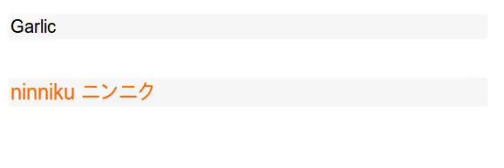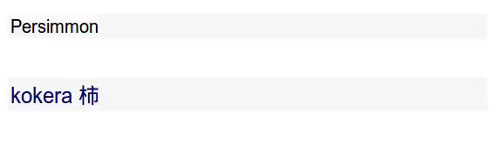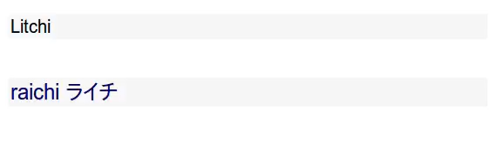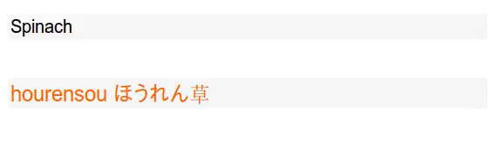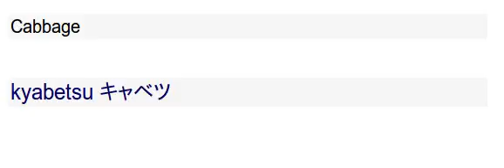Japanese Learn Today /Vegetables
Japan (Japanese: 日本 Nippon or Nihon; formally 日本国 About this sound Nippon-koku or Nihon-koku, "State of Japan") is an island nation in East Asia. Located in the Pacific Ocean, it lies to the east of the Sea of Japan, the East China Sea, China, North Korea, South Korea, Taiwan and Russia, stretching from the Sea of Okhotsk in the north to the East China Sea and Taiwan in the south. The kanji that make up Japan's name mean "sun origin", and Japan is often called the "Land of the Rising Sun".

Japan is a stratovolcanic archipelago of 6,852 islands. The four largest are Honshu, Hokkaido, Kyushu, and Shikoku, which make up about ninety-seven percent of Japan's land area. Japan's population of 126 million is the world's tenth largest. Approximately 9.1 million people live in Tokyo,[10] the capital city of Japan, which is the second largest city proper in the OECD. The Greater Tokyo Area, which includes the de facto capital of Tokyo and several surrounding prefectures, is the world's largest metropolitan area with over 35 million residents and the world's largest urban agglomeration economy.

Archaeological research indicates that Japan was inhabited as early as the Upper Palaeolithic period. The first written mention of Japan is in Chinese history texts from the 1st century AD. Influence from other regions, mainly Imperial China, followed by periods of isolation, later from Western European influence, has characterized Japan's history.
From the 12th century until 1868, Japan was ruled by successive feudal military shoguns who ruled in the name of the Emperor. Japan entered into a long period of isolation in the early 17th century, which was only ended in 1853 when a United States fleet pressured Japan to open to the West. Nearly two decades of internal conflict and insurrection followed before the Meiji Emperor was restored as head of state in 1868 and the Empire of Japan was proclaimed, with the Emperor as a divine symbol of the nation. In the late 19th and early 20th centuries, victories in the First Sino-Japanese War, the Russo-Japanese War and World War I allowed Japan to expand its empire during a period of increasing militarism. The Second Sino-Japanese War of 1937 expanded into part of World War II in 1941, which came to an end in 1945 following the atomic bombings of Hiroshima and Nagasaki. Since adopting its revised constitution in 1947, Japan has maintained a unitary constitutional monarchy with an Emperor and an elected legislature called the National Diet.
Japan is a member of the UN, the G7, the G8, and the G20. Japan is a great power Japan has the world's third-largest economy by nominal GDP and the world's fourth-largest economy by purchasing power parity. It is also the world's fifth-largest exporter and fifth-largest importer. Japan ranked first in the Country Brand Index. Although Japan has officially renounced its right to declare war, it maintains a modern military with the world's eighth largest military budget, used for self-defense and peacekeeping roles. Japan is a developed country with a high standard of living, and the country ranked high in the Human Development Index. The Japanese population enjoying the highest life expectancy of any country in the world and the third lowest infant mortality rate. Japan is the highest ranked Asian country.